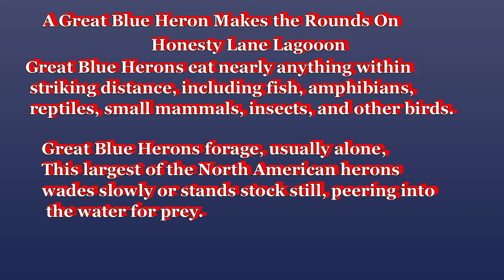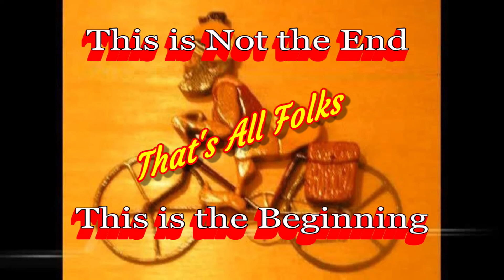A Great Blue Heron Makes the Rounds on Honesty Lane Lagoon at Four Locations. January 5, 2022.